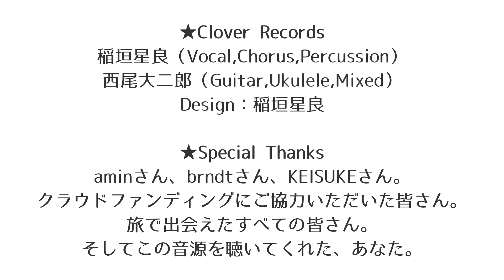Clover 日本全国グルメソングCDシリーズ 九州地方＆沖縄グルメソング【試聴トレーラー】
2019/06/29発売
日本全国グルメソングCDシリーズ
「ソ」日本全国グルメソング～いざ、九州地方＆沖縄へ！～
8曲収録（九州7県＆沖縄県）
CLG3-1906
￥1,000＋税

[収録曲]
1.「ひとり屋台～福岡県グルメソング～」
作詞／稲垣星良　作曲／Clover

2.「SA・GA☆鯖サバーサンド～佐賀県グルメソング～」

3.「坂の街で～長崎県グルメソング～」

4.「カポンカポン～大分県グルメソング～」

5.「がまだせベイベー～熊本県グルメソング～」

6.「彼女はいやしんごろう～宮崎県グルメソング～」

7.「せごどん～鹿児島県グルメソング～」

8.「Okina和～沖縄県グルメソング～」

★Clover Records
　稲垣星良（Vocal,Chorus,Percussion）
　西尾大二郎（Guitar,Ukulele,Mixed）
　Design：稲垣星良

★Special Thanks
　aminさん、brndtさん、KEISUKEさん
　クラウドファンディングにご協力いただいた皆さん。
　旅で出会えたすべての皆さん。
　そしてこの音源を聴いてくれた、あなた。

★オンラインショップにて販売中！